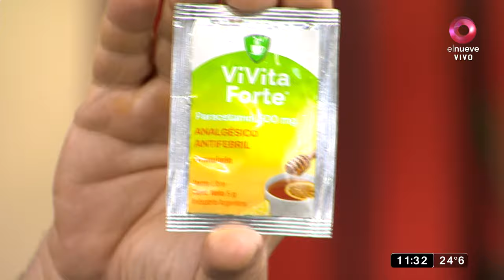QuéMañana: Albóndigas de pollo y ketchup casero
INGREDIENTES:
Carne picada de pollo 500g
Cebolla morada 1u
Chimichurri en polvo 1 cdta
Perejil 3cdas
Sal y pimienta c/n
Aceite neutro c/n
Para el KETCHUP
Tomate perita 2u
Tomate triturado 250 g
Cebolla 1u
Ajo seco 1/2 cdta
Orégano c/n
Laurel 1 hoja
Nuez moscada 1 pizca
Clavo de olor 1u
Canela 1 ramita
Pimentón dulce 1 cda
Vinagre de vino 200 cc
Mostaza 2 cdas
Azúcar 150 grs

ELABORACIÓN:
1. Para las albóndigas de pollo: Mezclar todos los ingredientes en un bol,
armar las albóndigas. Amasar la mezcla unos segundos hasta integrar todo
y comenzar a tomar porciones para poder darle forma de bolitas
2. Una vez formadas las albóndigas, calentar una sartén y dorar a fuego
medio.
3. Para el KETCHUP: Quitar la piel a los tomates (Hacer un corte a la base de
cada tomate en forma de cruz. Colocar los tomates en agua hirviendo por 1
min, hasta que comience a desprender la piel) Colocar los tomates en un
bol con agua fría. Pelar los tomates.
4. Cortar la pulpa en cubos medianos y cocinar en una olla
5. Picar la cebolla, agregarla a la preparación. Colocar la sal, el azúcar,
orégano, la ralladura de la nuez moscada, y el pimentón dulce.
6. En una gasa esterilizada colocar la hoja de laurel, el clavo de olor y la ramita
de canela, cerrarlo con un hilo de algodón, colocar este saquito a la
preparación.
7. Añadir el vinagre, y las dos cucharas de mostaza.
8. Cocinar por 30 minutos, retirar el saquito con las especias y procesar hasta
conseguir la textura deseada. Dejar enfriar y servir junto al pollo.